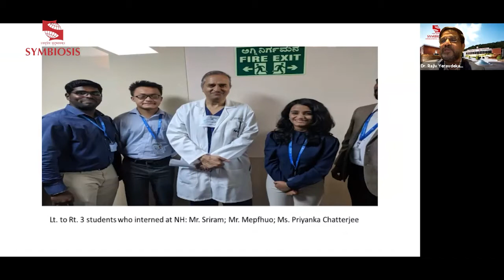Symbiosis Golden Jubilee Lecture & SYMHEALTH 2021 Valedictory Ceremony - Dr Devi Shetty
Symbiosis Golden Jubilee Lecture & SYMHEALTH 2021 : National Conference (Virtual)
Interdisciplinary Approach to Healthcare
Day & Date: Friday & Saturday - April 23 & 24, 2021

Guest of Honor: Dr. Devi Shetty, Chairman, Narayana Hrudayalaya
Limited, Bengaluru
Transforming Healthcare Services (Education, teaching, training and
patient care) through Technology